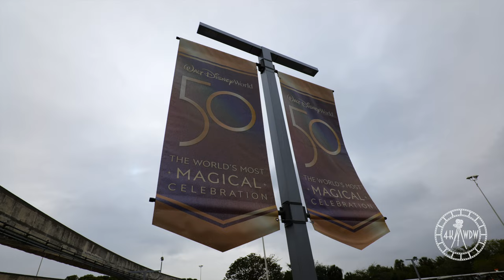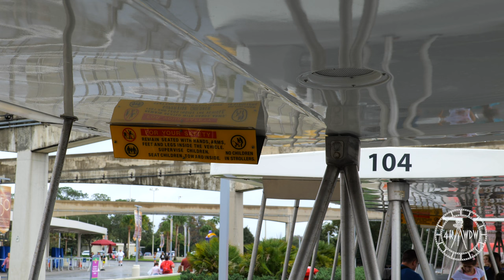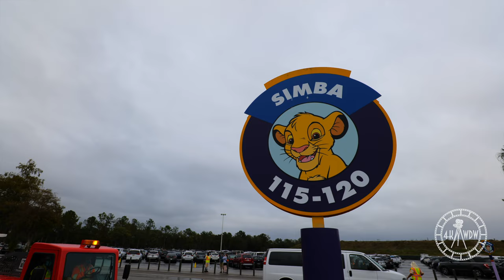Magic Kingdom Parking Lot Trams Return - Full Experience in 4K | Walt Disney World Florida 2021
The Magic Kingdom parking lot trams are finally back! This is their first time back in operation since March 2020, when the parks closed due to the pandemic. The parking lot trams for the other parks will return at some point in 2022. This was filmed on December 20th 2021 at around 3pm